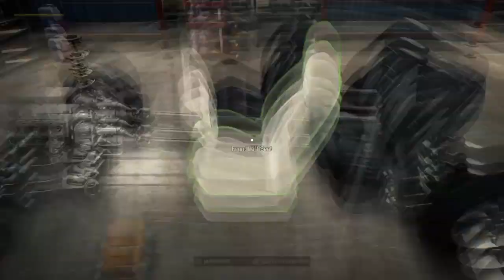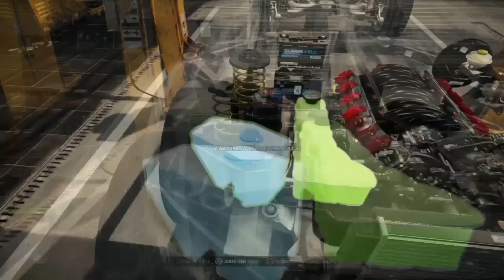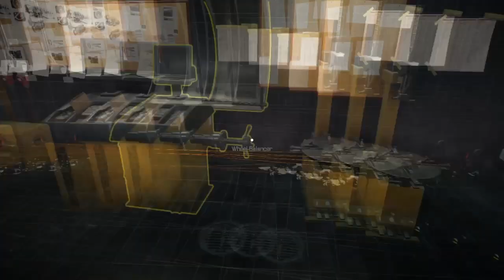Bolt mosquito MK6 restoration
hello and welcome to cms 2021 with the restoration of the bolt mosquito mk6